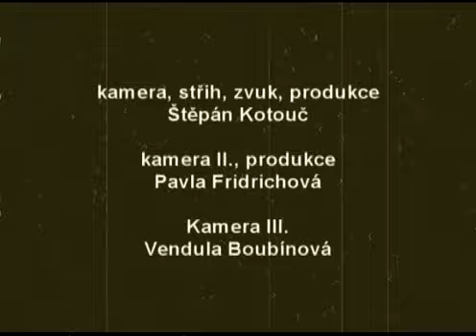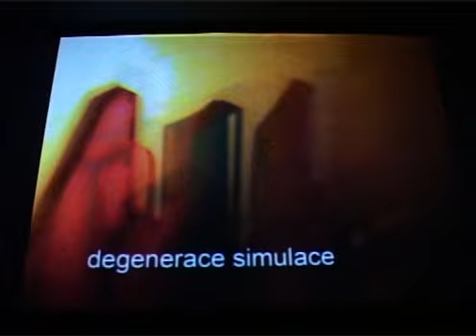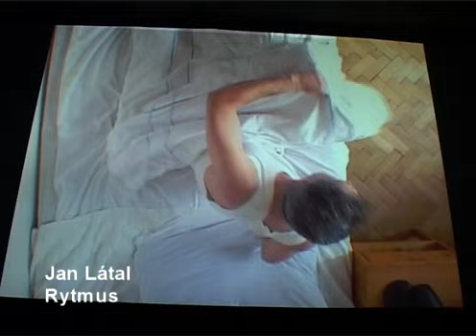Literární akademie (SVŠ Josefa Škvoreckého) představuje krátké studentské filmy, 29.3 2005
Festival školních filmů, Kino Světozor.
Video: Štěpán Kotouč (Gondaria.com)